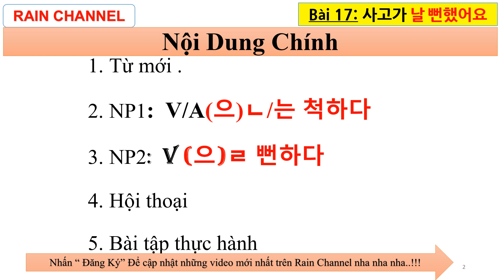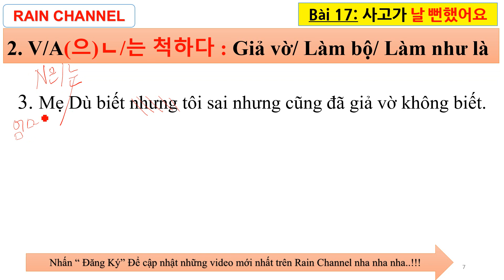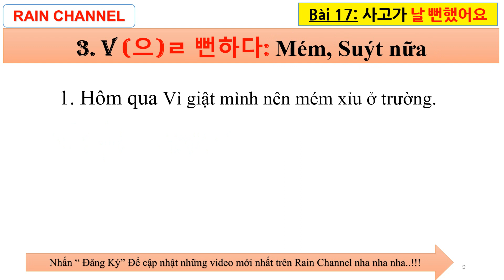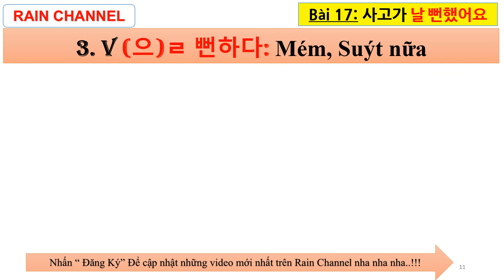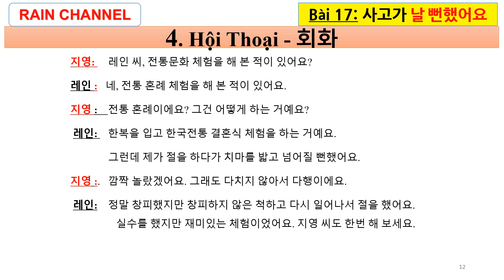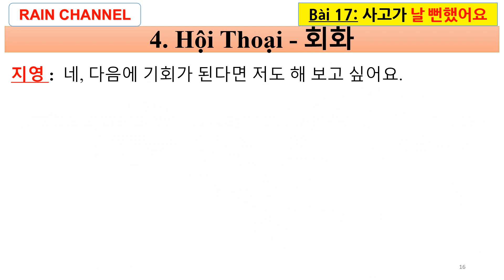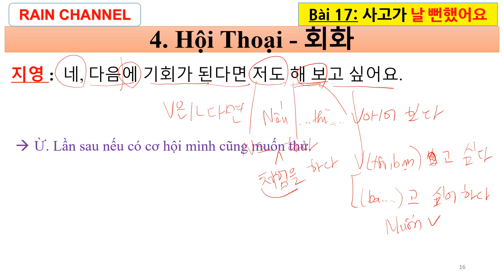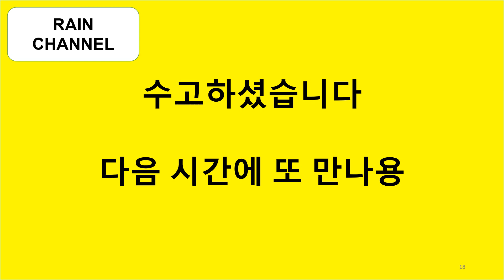Bài 17: Học nói Giả vơ/ làm bộ V/A(으)ㄴ/는 척하다+MÉm / Suýt nữa V (으)ㄹ 뻔하다 Tự học tiếng Hàn Trung cấp 1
Bài 17: Học nói Giả vơ/ làm bộ V/A(으)ㄴ/는 척하다+MÉm / Suýt nữa  V (으)ㄹ 뻔하다 Tự học tiếng Hàn Trung cấp 1 -giao tiếp thông dụng thường ngày